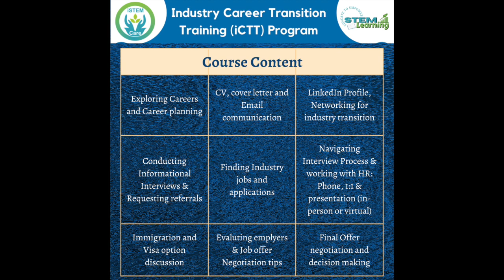About iSTEMCare Founder and iCTT program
Thank you for your immense response to iCTT program registration for the informational session.

Wanted to share about me and the iCTT program as requested by many of you!

DEADLINE for registering for informational session: March 23, 2023
Looking forward to meeting you soon there!